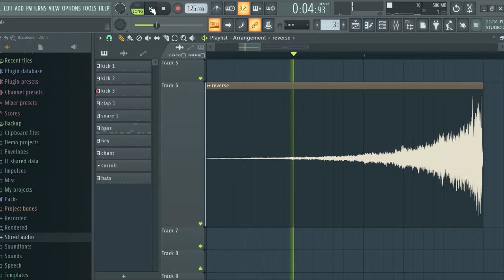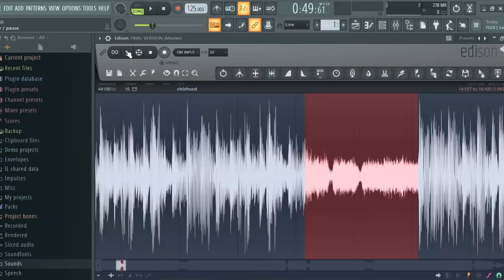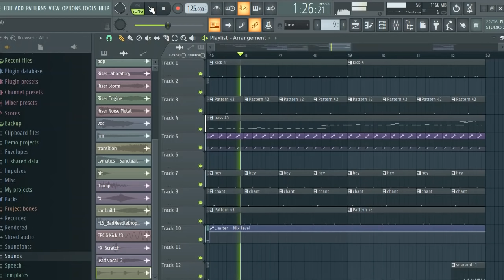How To Make An ITZY Title Track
In short, add more stuff.